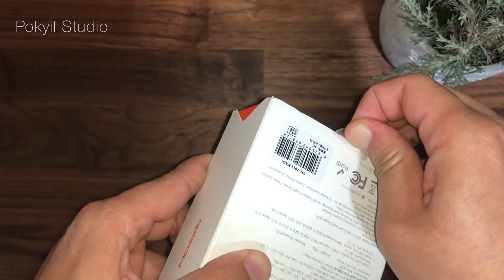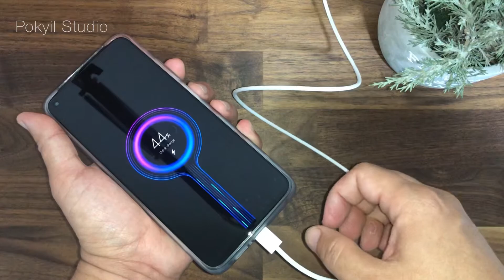New Fast Charger 65 Watt from Mcdodo - Unboxing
65W fast charger from Mcdodo. So powerful and reasonable price.